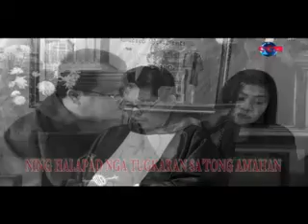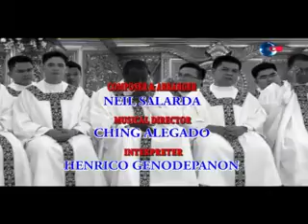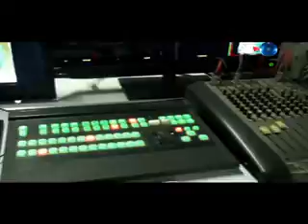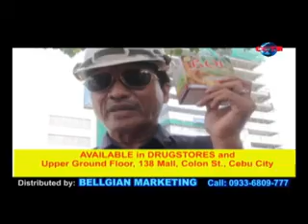SAYRI FEBRUARY 23, 2019 x264